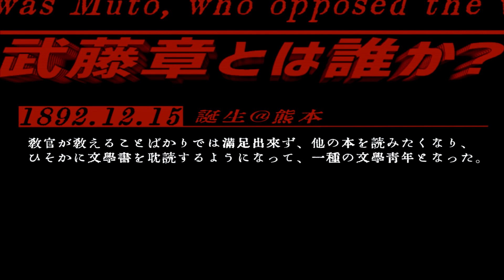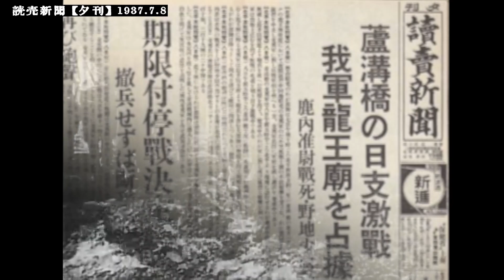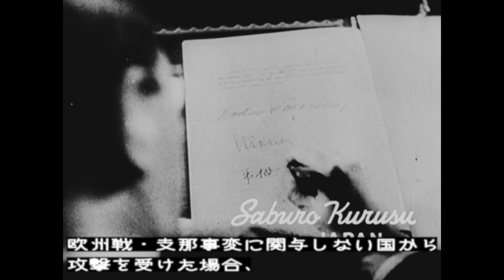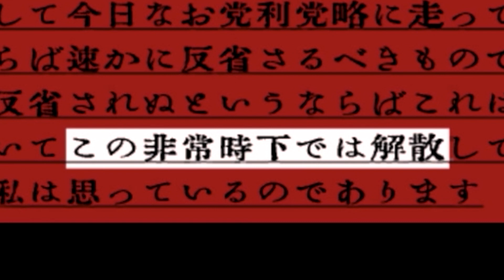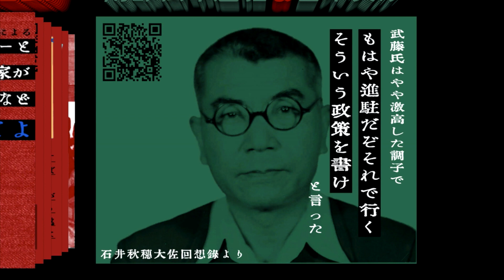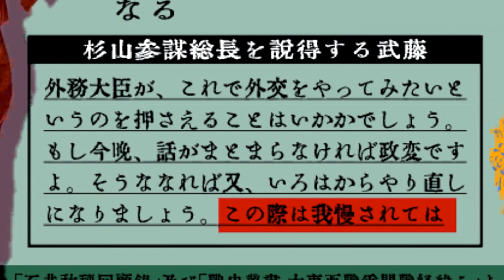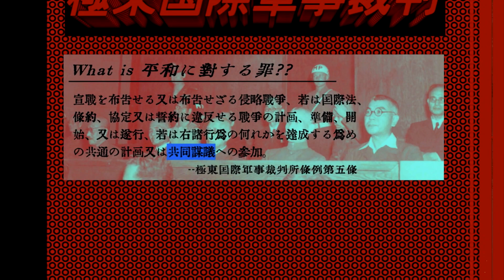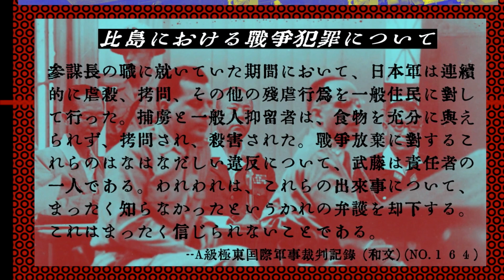アメリカとの戦争に反対したのに処刑されたA級戦犯・武藤章の話（※イヤホン推奨）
武藤章は、東京裁判により死刑となったA級戦犯のひとりである。しかし、彼は陸軍の首脳にあって例外的にアメリカとの戦争に反対していた。それは東京裁判がA級戦犯が裁く際の根拠としていた「共同謀議」の無理を示すように思える。なぜ、武藤は処刑されたか。今回の動画ではそれを考えてみたい。

【編集後記】
26分の動画とは我ながら馬鹿げている。私が作るような動画は、10分くらいてまとめないと段々と何を言ってるのかわからなくなっているに決まっている。詰め込みすぎたのだ。
実は当初は、武藤が対米戦争に反対したこと、ほとんどそれのみを取り上げようとした。しかし、それは無理があることが完成間際にわかってきたのだ。武藤章はアメリカとの戦争に反対する一方で、南部仏印進駐の原動力となり、それ以前は支那事変に積極的だった。そういう矛盾を抱えた人間として武藤を描くべきだと考えたのである。結果、動画は長くなり、完成までに１ヶ月以上を要した。
動画では触れられなかったが、矛盾を抱えた人間というのは、実際のところ軍事と外交の間にあって調整をしたというのが本当のことのように思える。のちの歴史家が、冷笑的に「まとめ屋・武藤」と称したのはそういうことであろう。
ともかく、武藤章は東京裁判の矛盾を衝く人間である。一括りに陸軍を悪とした共同謀議の無理が、武藤を処刑したことで亡霊のように頭を擡げるのである。

【参考資料】
・武藤章「比島から巣鴨へ」中央公論新社
・澤地久枝「暗い暦　二・二六事件以後と武藤章」エルム
・金原節三「金原中佐業務日誌」
・秦郁彦「実証史学への道　一歴史家の回想」中央公論新社
・戸谷由麻「東京裁判　第二次大戦後の法と正義の追求」みすず書房

・近衛文麿「戦時下の国民におくる近衛首相演説集」東晃社

・Ａ級極東国際軍事裁判記録（和文）（ＮＯ．４０）
・Ａ級極東国際軍事裁判記録（和文）（ＮＯ．１６３）
・Ａ級極東国際軍事裁判記録（和文）（ＮＯ．１６４）

・東京裁判判決 : 極東国際軍事裁判所判決文

・極東國際軍事裁判速記録. 第128號
・極東國際軍事裁判速記録. 第312號
・極東國際軍事裁判速記録. 第313號
・極東國際軍事裁判速記録. 第314號
・武藤章. 個人最終論告

・防衛庁防衛研究所戦史室「戦史叢書 大本営陸軍部〈1〉ー昭和十五年五月までー」
・防衛庁防衛研究所戦史室「戦史叢書 大東亜戦争開戦経緯〈1〉」
・防衛庁防衛研究所戦史室「戦史叢書 大東亜戦争開戦経緯〈3〉」
・防衛庁防衛研究所戦史室「戦史叢書 大東亜戦争開戦経緯〈4〉」
・防衛庁防衛研究所戦史室「戦史叢書 大東亜戦争開戦経緯〈5〉」
・防衛庁防衛研究所戦史室「戦史叢書第060巻　捷号陸軍作戦〈2〉ルソン決戦」

・E.ブルース・レイノルズ「帝国陸軍と日泰同盟」
・髙杉洋平「『近衛新体制』前夜の国策研究会と陸軍省軍務局ー『総合国策十ヵ年計画』の策定過程ー」

・神戸大学経済経営研究所 新聞記事文庫 軍事(国防)(48-069)＿大阪朝日新聞 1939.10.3 (昭和14)
・神戸大学経済経営研究所 新聞記事文庫 議会政党および選挙(46-184)＿中外商業新報 1940.6.9 (昭和15)
・神戸大学経済経営研究所 新聞記事文庫 議会政党および選挙(46-071)＿神戸新聞 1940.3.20 (昭和15)
・神戸大学経済経営研究所 新聞記事文庫 外交(156-243)＿大阪毎日新聞 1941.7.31 (昭和16)
・読売新聞【夕刊】1937.7.8

・［証言記録　兵士たちの戦争］フィリピン　絶望の市街戦　～マニラ海軍防衛隊～
・［証言記録　兵士たちの戦争］フィリピン・ルソン島　補給なき永久抗戦　～陸軍第２３師団～

【素材】
・NATIONAL ARCHIVES

・「愛知県西尾市三ケ根山殉国七士墓」photo by 名古屋太郎
※写真を加工しています。
・ドラウト神父画像＿Maryknoll Mission Archivesより

【音楽】
・Storyblocks